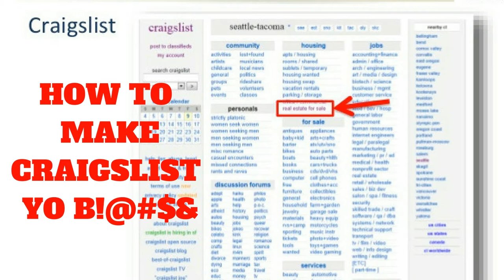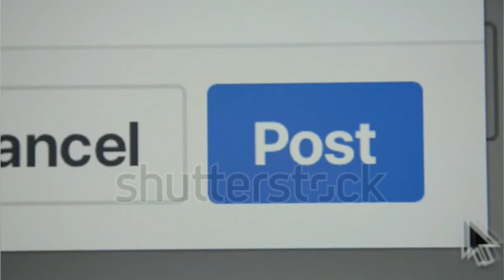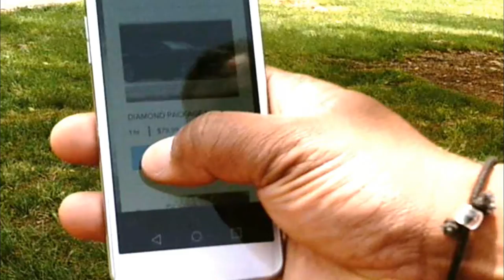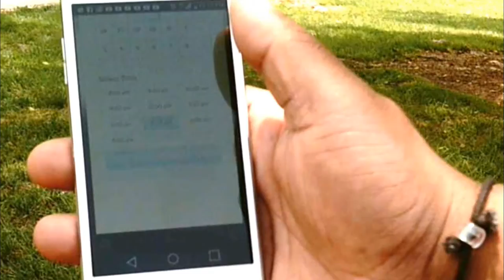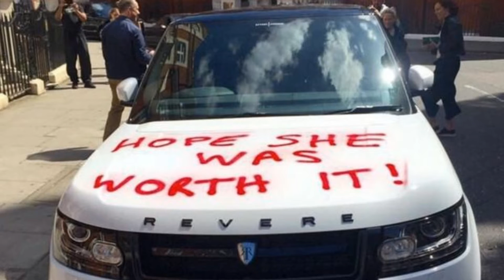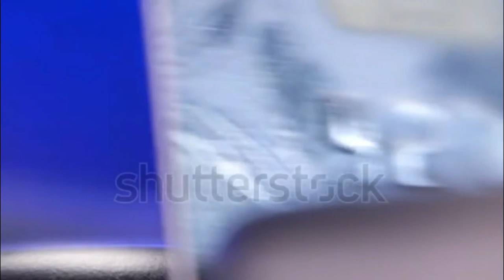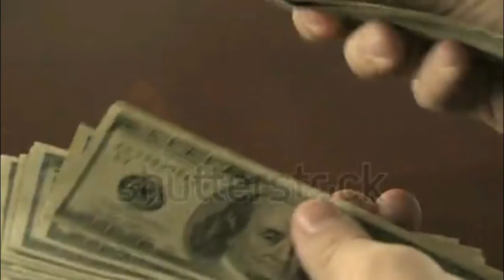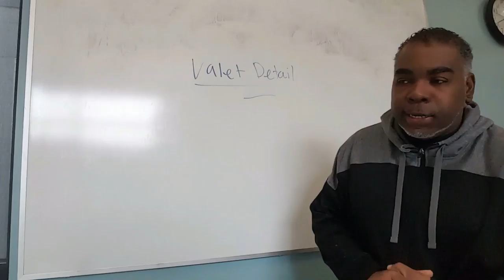How to earn more money with ceramic coating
Prince teaches on how to use ceramic coating as an add-on service or a business in itself. This dynamic video shows you how to sale ceramic coating service.